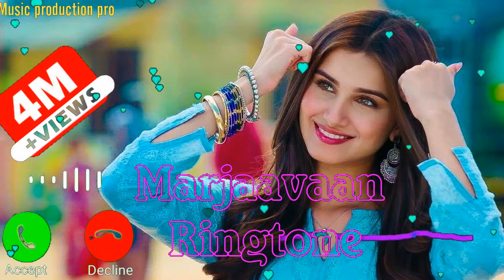Marjaavaan,New 2020 ,Ringtone, Marjaavaan,New 2020 ,Ringtone Ringtone Download 3